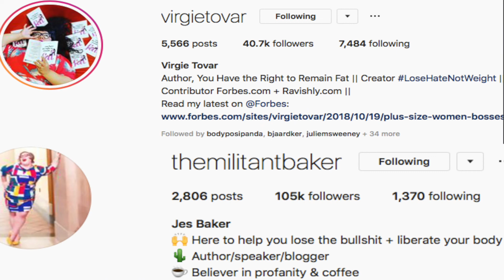Fat Friday with Katie: Fat 101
Hi everyone! Long time!

Katie, @Takeupspaceforever on Instagram, joined me for this video as we talked many things fat. From our fat experience, fat positivity, intersectional feminism, fat activism, and fatphobia, we touched on them all.

 Here are the resources Katie listed in the video

I also spoke about my blog post, you can find it